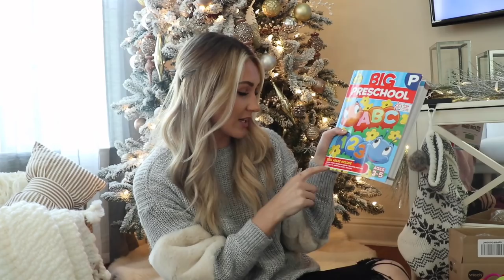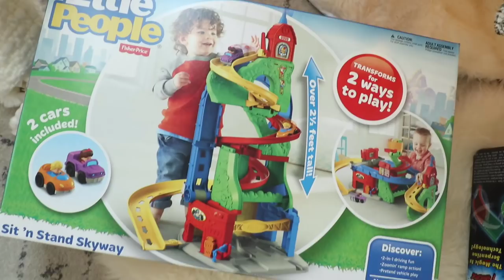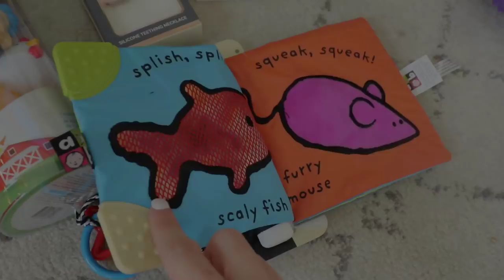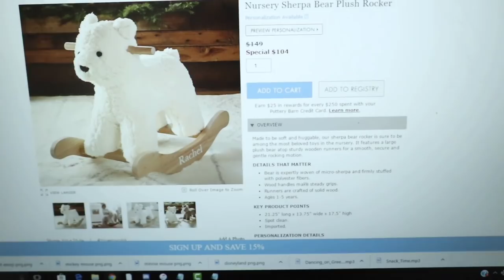DITL VLOG | I GOT A LITTLE CARRIED AWAY | GIFT GUIDE FOR AN INFANT AND TODDLER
Today's vlog is a typical day in the life of a SAHM, I also share with you guys all of the bigger gifts were getting our toddler and infant for Christmas 2017!

Grey Sweater
Black Distressed Jeans(On Sale)
Loafers(On Sale)

*PRODUCTS MENTIONED*
Comotomo Bottles
Orange Ruffle Dress
Orange Romper
Mauve Dress with Lace - Sold Out
Plain Mauve Dress
Pink Bunny Sweat Outfit
VTech Wiggle and Crawl Ball
Sensory Discovery Ball
Magic Tracks
Preschool Learning Workbook
Scissor Skills Workbook
Wooden Trains
Butterfly Garden
Magnetic Calendar
Little People Car Ramp
Bunny Rocker(Showed the wrong one in the vlog)

Tara Henderson
190 E. Stacy Rd

POSHMARK: @Tarahendo

Xx
-Tara